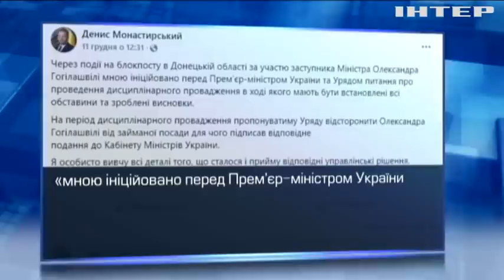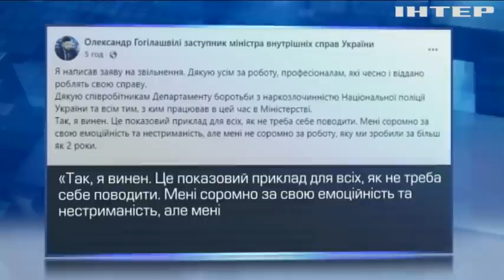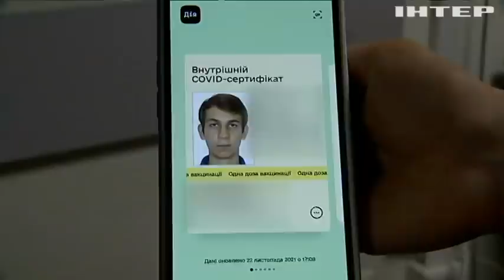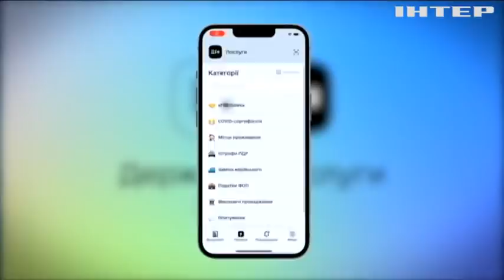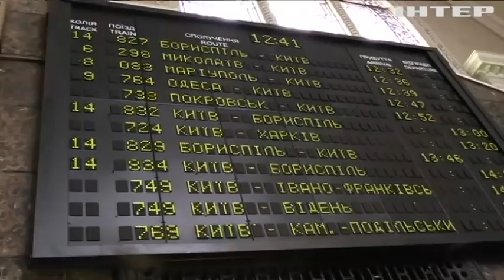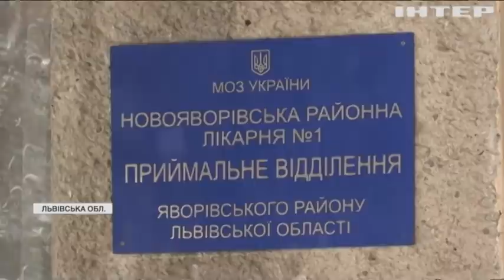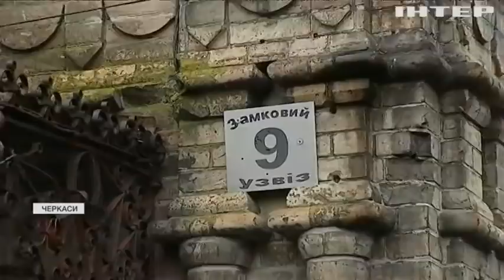Подробности 20:00, выпуск за 13 декабря 2021 года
Дивіться у випуску:
Медики фіксують зниження рівня захворюваності на ковід в Україні.
Постраждала від ДТП у Луцьку перебуває у вкрай тяжкому стані.
Верховна Рада створюватиме етичний кодекс.